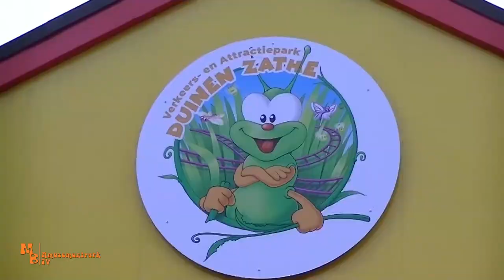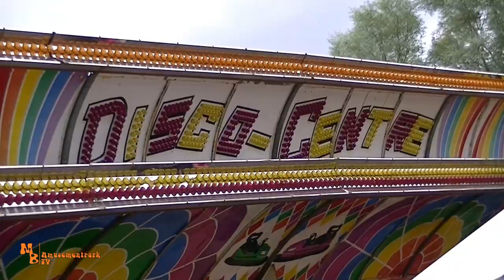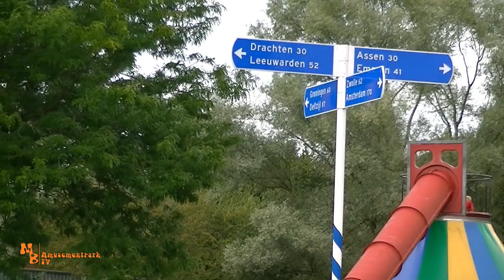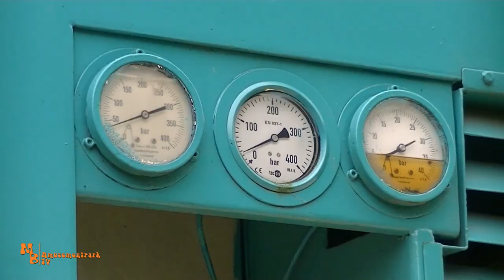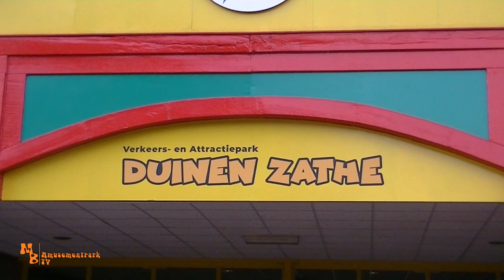Duinen Zathe 2020 // Parkvideo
Moin!
Es ist mal wieder Zeit einen kleinen Niederländischen, von mir noch nicht besuchten Park, einen besuch abzustatten. Duinen Zathe, heißt dieser kleine Park bei Groningen, und bietet ein All Inclusive Konzept. Essen, Trinken und Eis sind im Eintritt, neben den Attraktionen  schon inkludiert. Parken ist hier ebenfalls, zu unserer Verwunderung, kostenlos. Im Park gibt es zwei Achterbahnen, und eine echt selten gewordene Mondial Super Nova zu erleben. Diese Anlage, war meiner Kenntnis nach, vorher in Österreich unter dem Schausteller Rüdiger, als Surf Dance, unterwegs gewesen. Dies war auch meine erste bewusst miterlebt Super Nova. Ein riesiger Verkehrsgarten ist bei der Zielgruppe des Parks wohl das Highlight. Diese wird sogar den ganzen Tag von einem Polizisten Rekommandiert. Auch einen Darkride, dem Spukhaus, beherbergt der kleine Park. Dieser wurde sogar ziemlich gut gestaltet. Innen, gibt es sogar Media Content zu sehen in vorm von Projektionen. Hier mein Video von meinem Ausflug zum Verkehrs und Freizeitpark Duinen Zathe 2020. Viel Spaß beim anschauen!

We Are The Best Team! by WinnieTheMoog